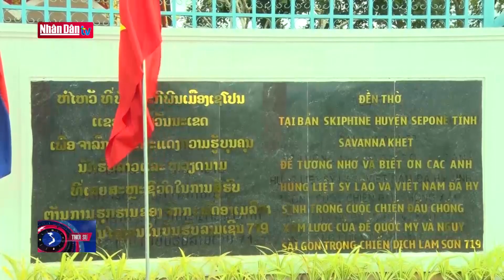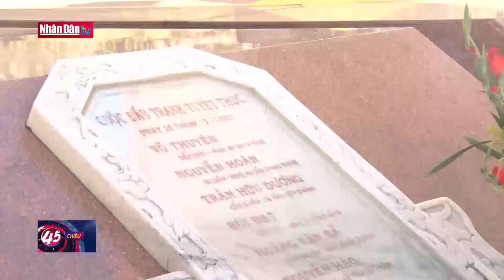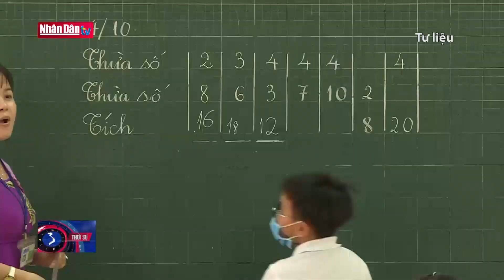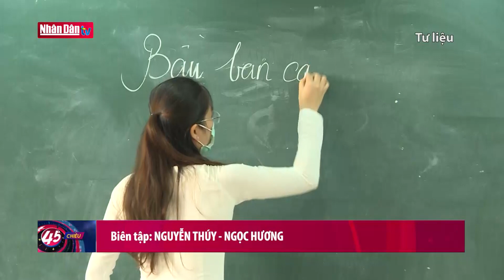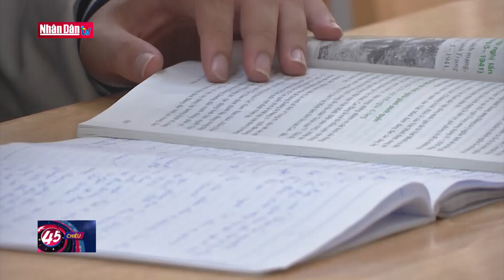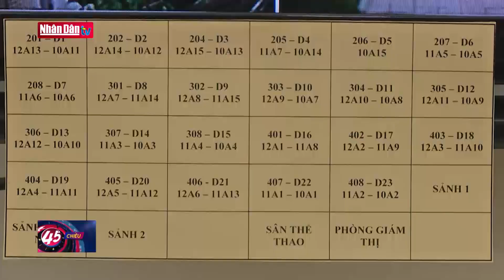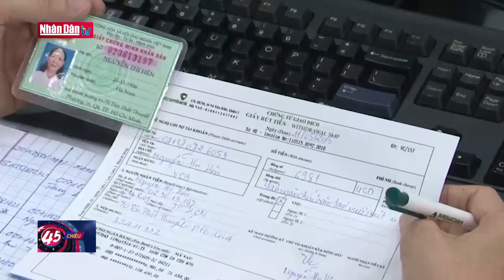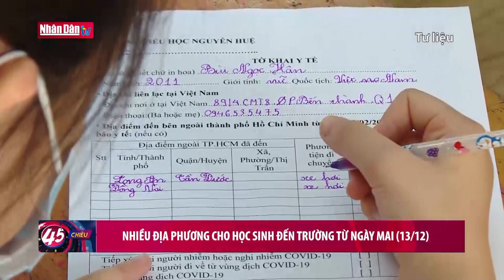Bản tin tối ngày 12-12-2021